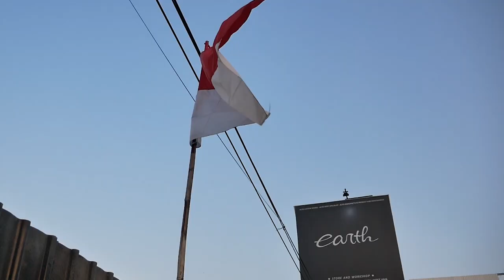MODIFIKASI BMW E30 M40 318i PASANG AIRSUSPENSION SUPER HIGH END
HELLO EARTH!
WELCOME BACK
DI VIDEO KALI INI KAMI MEMBAHAS LAGI BMW E30 NIH GUYS, BARU SAJA SELESAI DI PASANGIN AIRSUSPENSION SUPER HIGH END YAITU AIR BFT FULL DIGITAL MANAGEMENT WITH PRESET YANG ASIK BANGET DAN FULL SPEC, YUK TONTON BARENG GUYS